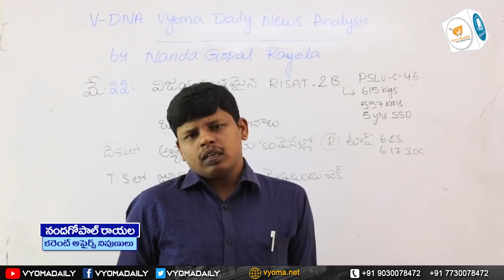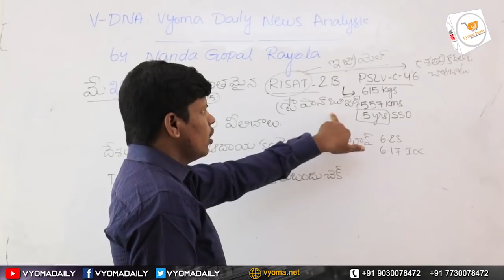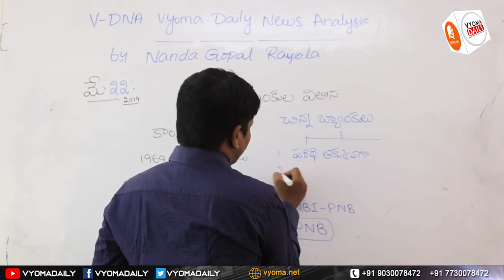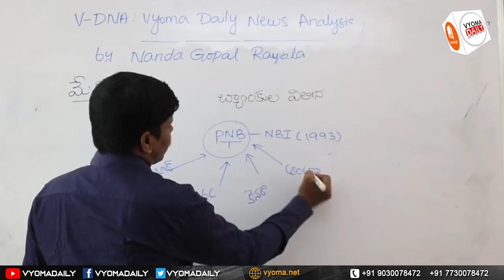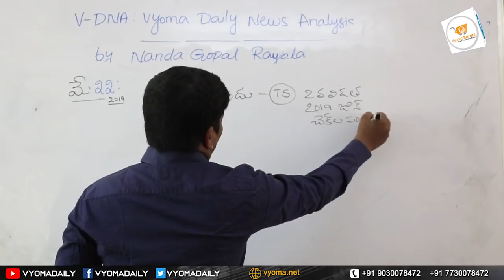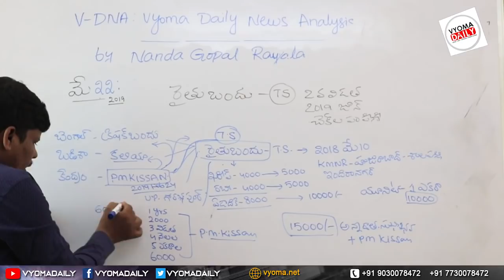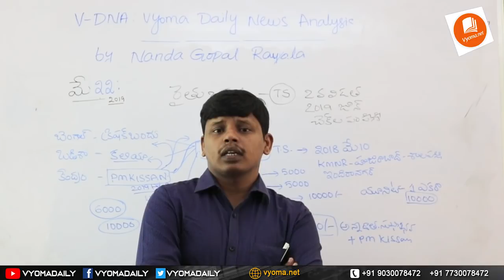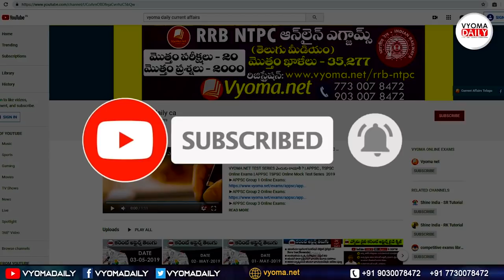Daily News Analysis In Telugu 22 May 2019 | Telugu Current Affairs | Vyoma DNA | Nanda Gopal Sir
In this Video We are given Telugu Current Affairs which are taken from 22 May 2019 News Papers | Today Telugu Current Affairs useful for RRB NTPC, Group D, JE Exams